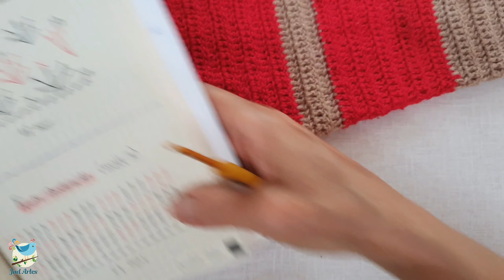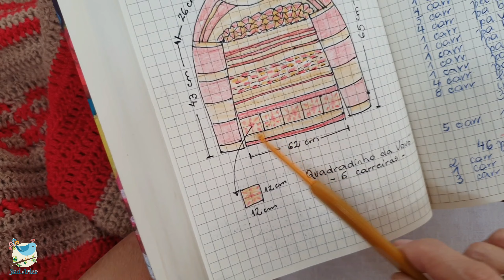Blusão oversize crochê!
1 cone de cada cor,,fio Cristal, ag 3mm pra vc fazer este lindo blusão crochê.
Se você quiser e puder colaborar para a melhoria do canal, através de pix com qualquer valor , agradeço demais.
Lembrando que meu conteúdo sempre será gratuito e para todos!
Facebook Jud Artes e grupo fechado das alunas Jud Artes
Blog Jud Artes
Pinterest Jud Artes